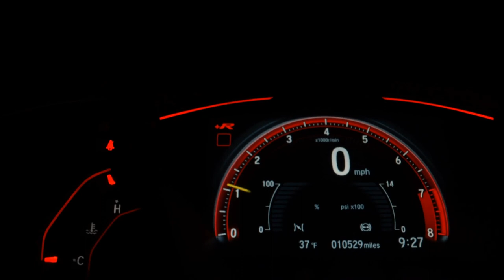FIAT FIORINO - 2013 - Osasco/SP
REFRIGERADA !!!

Dados do Veículo
Veículo: FIAT / FIORINO 1.3 MPI FURGÃO 8V
Ano: 2013/2013
Combustível: FLEX
Portas: 2 PORTAS
Câmbio: Manual
Cor: BRANCA
KM: 172.000